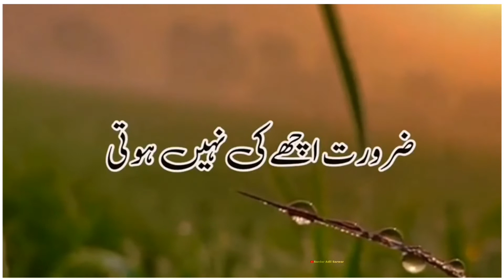jab Dil Toota Hai To Har Koi Kehta Hai WhatsApp Status Full (1080p)HD